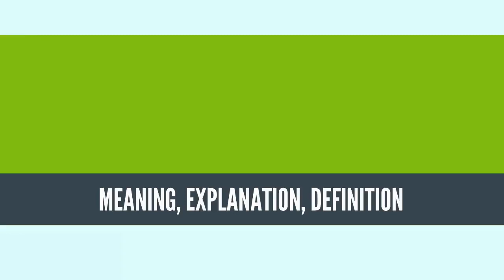What Is ELEMENTARY PARTICLE? ELEMENTARY PARTICLE Definition & Meaning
What is ELEMENTARY PARTICLE, What does ELEMENTARY PARTICLE mean, ELEMENTARY PARTICLE meaning, ELEMENTARY PARTICLE definition, ELEMENTARY PARTICLE explanation

In particle physics, an elementary particle or fundamental particle is a subatomic particle with no substructure, thus not composed of other particles.[1] Particles currently thought to be elementary include the fundamental fermions (quarks, leptons, antiquarks, and antileptons), which generally are "matter particles" and "antimatter particles", as well as the fundamental bosons (gauge bosons and the Higgs boson), which generally are "force particles" that mediate interactions among fermions.[1] A particle containing two or more elementary particles is a composite particle.

Everyday matter is composed of atoms, once presumed to be matter's elementary particles—atom meaning "unable to cut" in Greek—although the atom's existence remained controversial until about 1910, as some leading physicists regarded molecules as mathematical illusions, and matter as ultimately composed of energy.[1][2] Soon, subatomic constituents of the atom were identified. As the 1930s opened, the electron and the proton had been observed[citation needed], along with the photon, the particle of electromagnetic radiation.[1] At that time, the recent advent of quantum mechanics was radically altering the conception of particles, as a single particle could seemingly span a field as would a wave, a paradox still eluding satisfactory explanation.[3][4]

Via quantum theory, protons and neutrons were found to contain quarks—up quarks and down quarks—now considered elementary particles.[1] And within a molecule, the electron's three degrees of freedom (charge, spin, orbital) can separate via the wavefunction into three quasiparticles (holon, spinon, orbiton).[5] Yet a free electron—which is not orbiting an atomic nucleus and lacks orbital motion—appears unsplittable and remains regarded as an elementary particle.[5]

Around 1980, an elementary particle's status as indeed elementary—an ultimate constituent of substance—was mostly discarded for a more practical outlook,[1] embodied in particle physics' Standard Model, what's known as science's most experimentally successful theory.[4][6] Many elaborations upon and theories beyond the Standard Model, including the popular supersymmetry, double the number of elementary particles by hypothesizing that each known particle associates with a "shadow" partner far more massive,[7][8] although all such superpartners remain undiscovered.[6][9] Meanwhile, an elementary boson mediating gravitation—the graviton—remains hypothetical.[1]
Source: Wikipedia.org